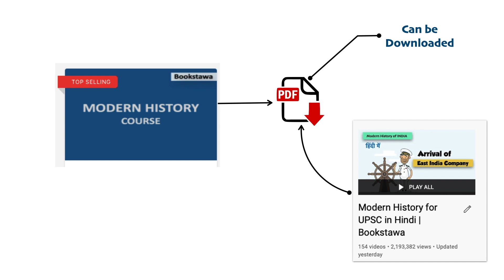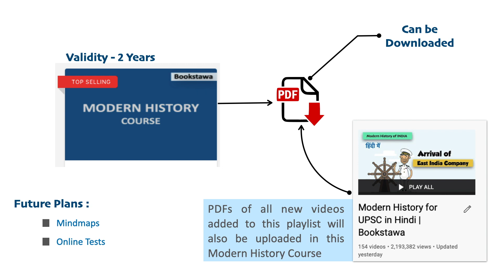Now, You can download PDFs of Modern History by Bookstawa